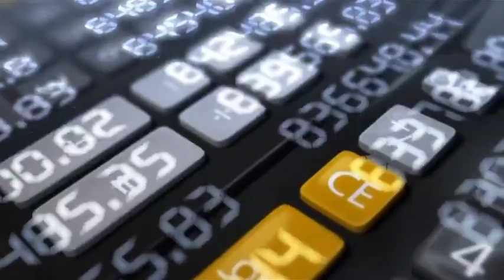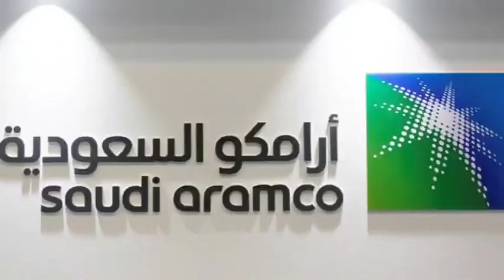Saudi Arabia Kesay Ameer Hua | سعودی عرب کیسے امیر ہوا ؟ | Mr jidu 99